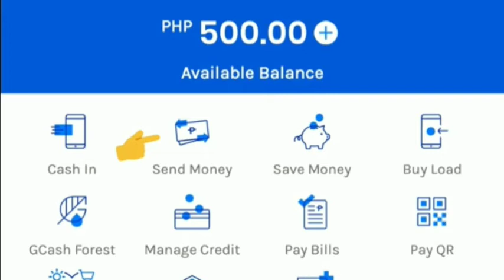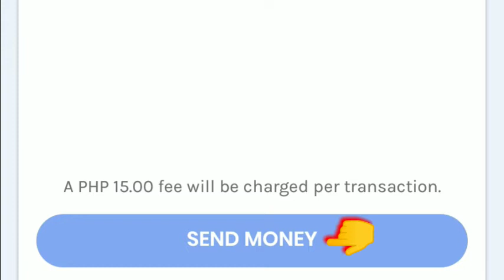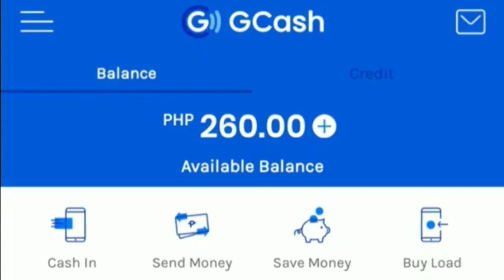PAANO MAGPADALA NG PERA SA GCASH TO UNIONBANK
Check the account number always bfore confirm👍Sometimes you have to experience things for yourself in order to get through what others have been telling you all along to do.